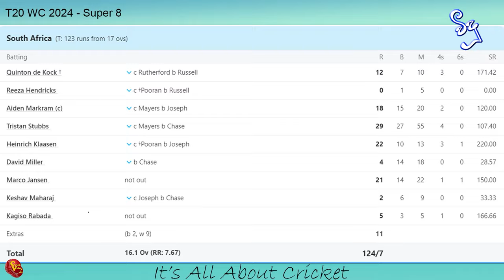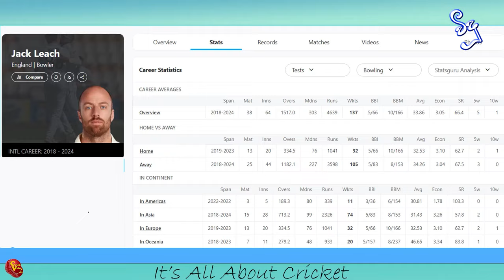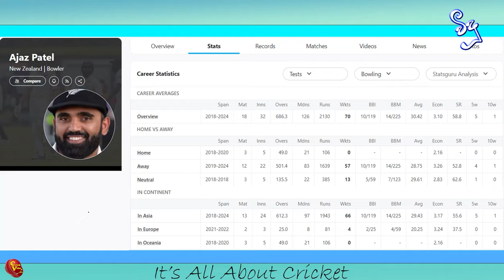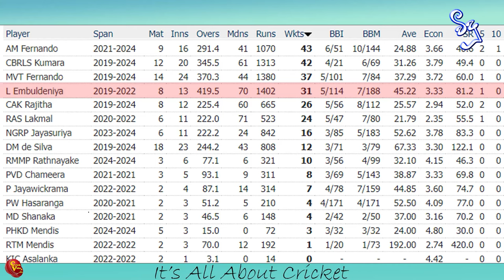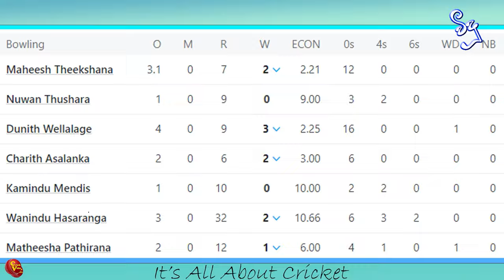කුඹුරු පිච් ගැන ඇත්ත නැත්ත තේරෙන සිංහලෙන්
මැච් එකක් දිනුවොත් විකට් එකක් ටර්න් වෙනවනම් ඒවට කුඹුරු පිච් කියන්නෙ ඇයි? මේ වගේ විකට්වල ගහන්න තහනම්ද? නොදැන නන් දොඩවන ඔබේ හය හතර නොදත් මිතුරා සමඟ බෙදා ගන්න.